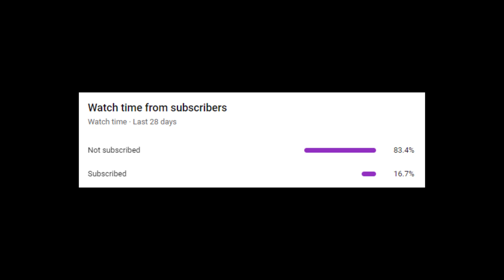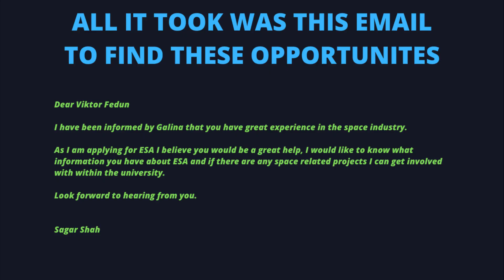5 THINGS I LEARNED BESIDES AEROSPACE ENGINEERING AT UNIVERSITY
Hey Everyone,

Over the past 4 years at university, there have been many things I have learned that are very important apart from things in my course. In this video I am going to share these things and how you can make the most from my experiences and learnings. I studied aerospace engineering at the University of Sheffield, and so some of my experiences may come from a more engineering standpoint.

Contents:
Intro - 0:00
Importance of being able to prioritise  - 0:55
Knowing the right people - 2:43
Establishing a healthy lifestyle - 3:45
Capitalise on all opportunities - 7:08

My name is Sagar and I am an MEng aerospace engineering graduate in the UK at the University of Sheffield. In my channel, I post videos about aerospace, technology and university life. If you're a university student or planning to study at a university in the UK or anywhere else consider subscribing as I will make helpful videos to help you make the most of university. I have studied in the UK and Australia so I have global university experience. My degree is aerospace engineering so I have a firm understanding of rockets, planes, fighter jets and commercial aviation as well as a future tech in the field such as railguns.